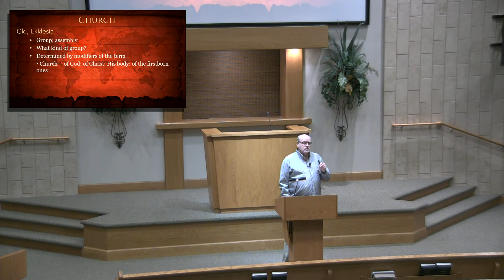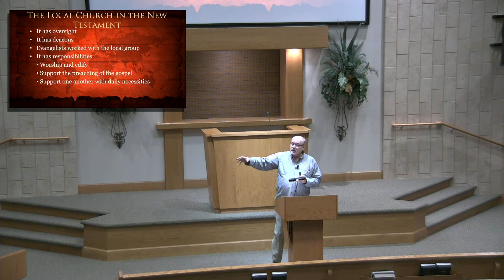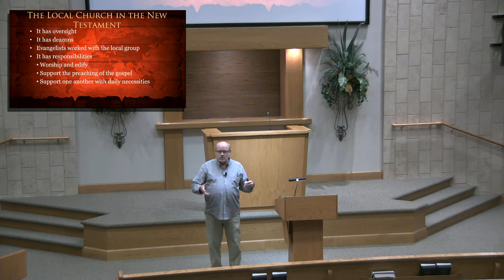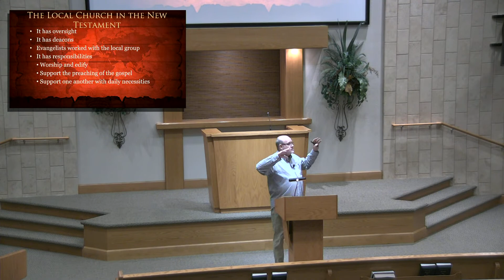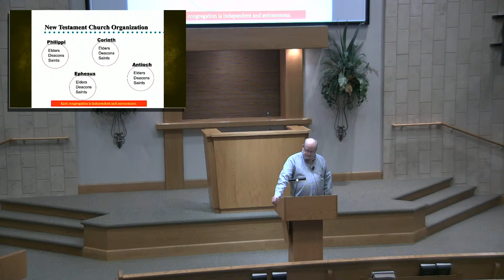Respect for God-Shaped Authority: Lesson 22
(2022)  Bible Class taught by Steve Patton.